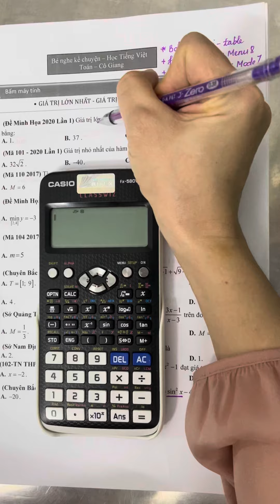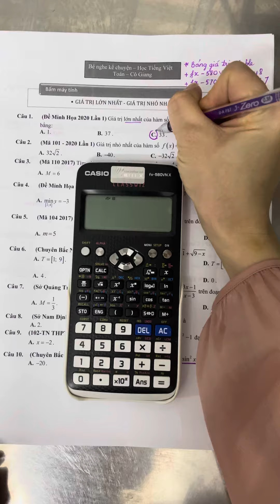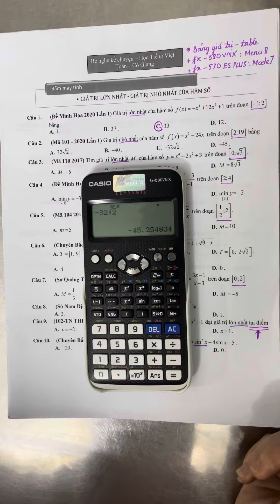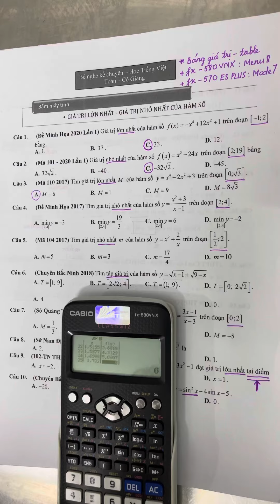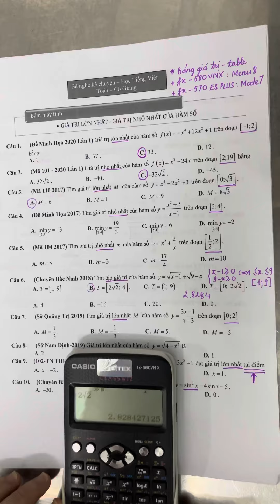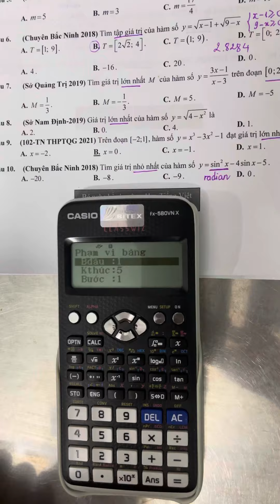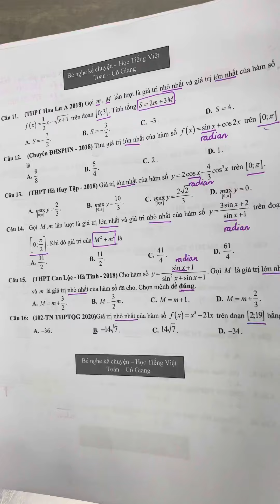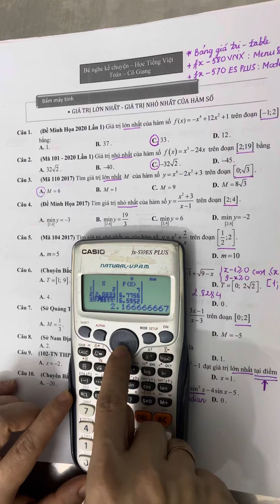Bấm máy tính Giá Trị Lớn Nhất, Giá Trị Nhỏ Nhất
☘️🥰 Chúc các em học thật tốt